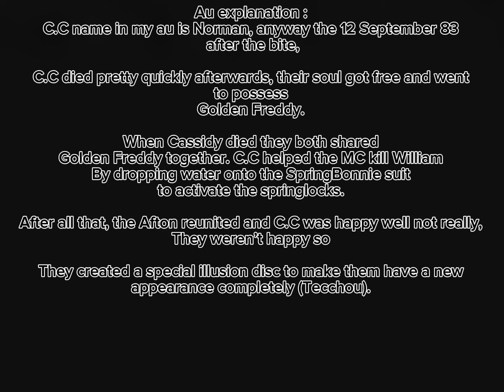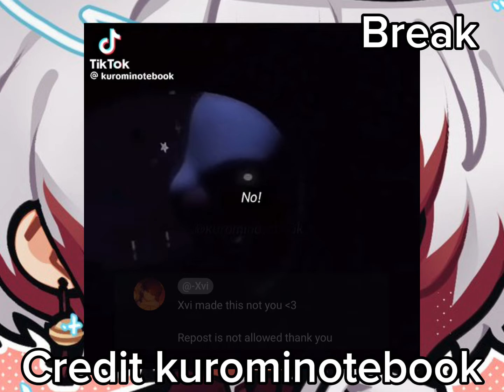Bsd react to Tecchou past as C.C Afton||ORIGINAL OMG||WIP 2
…and there more to do

Characters :
Dazai
Kenji
Chuuya
Gin
Tachihara
Tecchou
Jouno
Teruko
Fukuchi

Ships romantic :
Suegiku
Tetchuu (Tecchou x Chuuya)
Tachigin (Tachihara x Gin)
Soukoku

Ships platonic :
Tetruko (Teruko x Tecchou)
Tachitecchou (Tachihara x Tecchou)
FukuTeruko (Fukuchi x Teruko)